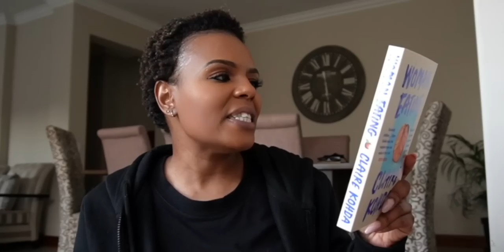VLOGTOBER 13 UNPOPULAR OPINIONS || DON'T COME FOR ME! Or else catch me OUTSIDE bro! LET'S GO!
Hey darlings!!

So, I'm back again to stir up some emotions in you!! Let's go! Or else, catch me OUTSIDE two streets away!

Let's have some fun! Also don't forget tosubscribe!

xoxo
JK

JK.

Hi!

K.